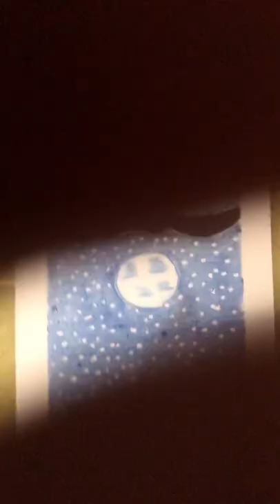Drawing of a moon oil pastel